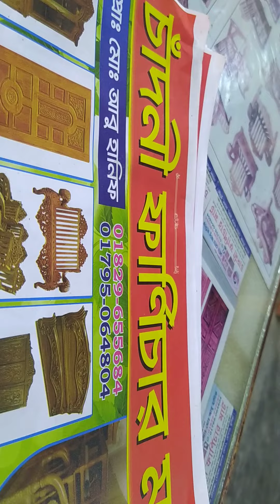চাঁদনী ফার্নিচার হোমনা চৌরাস্তা মহিলা কলেজ রোড ০১৮২৯৬৫৫৬৮৪